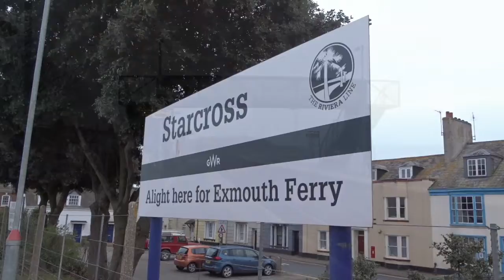Double Headed Class 88 and 68 Flying Through Dawlish and Starcross On The Spring Time Cornishman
Double Headed Class 88 and 68 Flying Through Dawlish and Starcross On The Spring Time Cornishman with the first ever 88 in Devon and Cornwall and a rare appearance of a 68 in Devon as well.